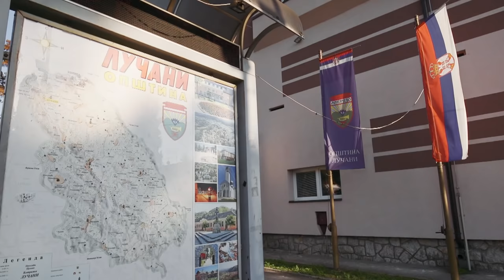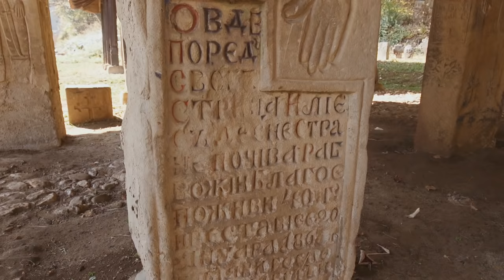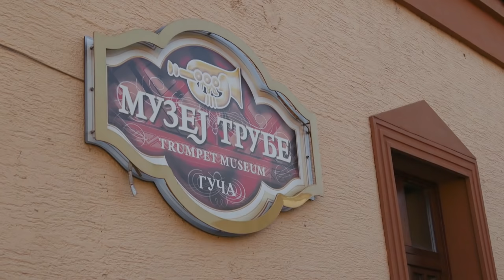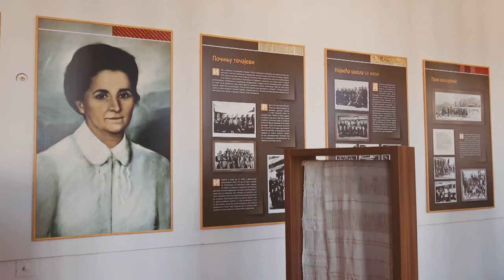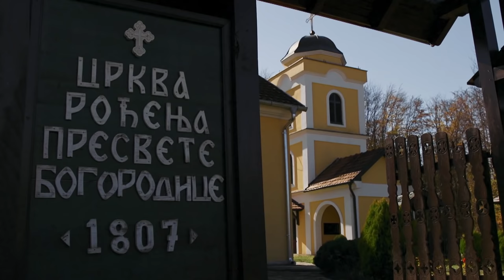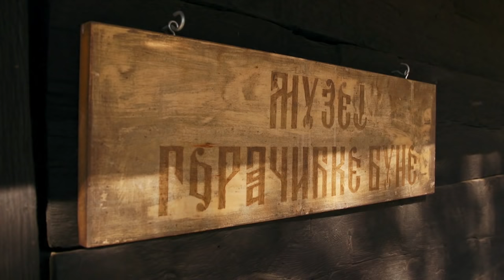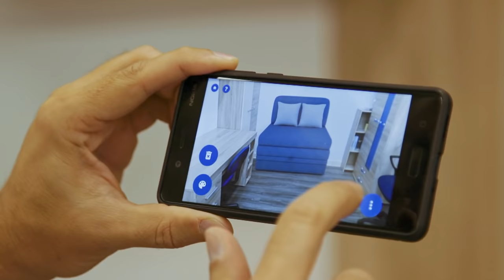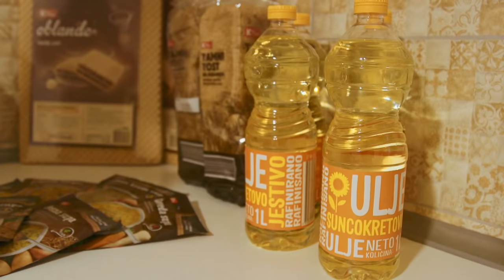S Tamarom u akciji /sezona 6/ emisija 10 / porodica Alempijević, selo Dljin, Lučani